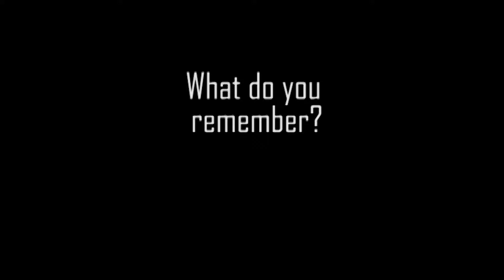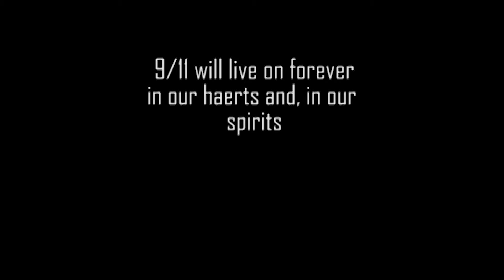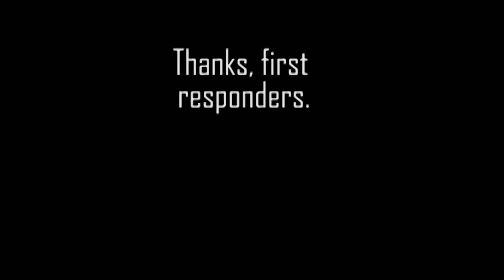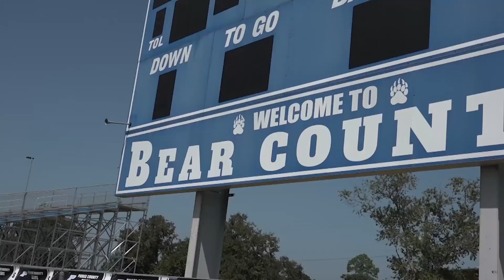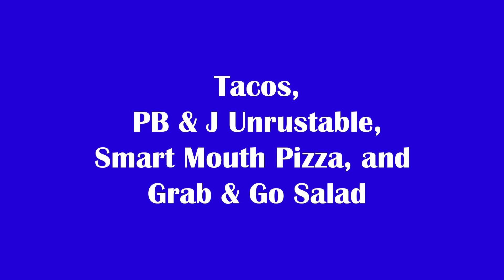News Sept 11, 2020